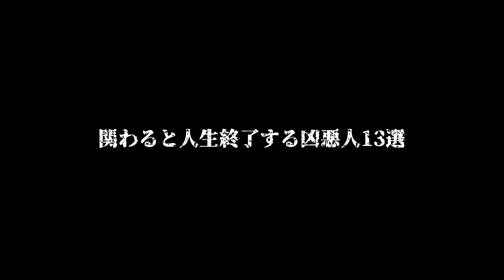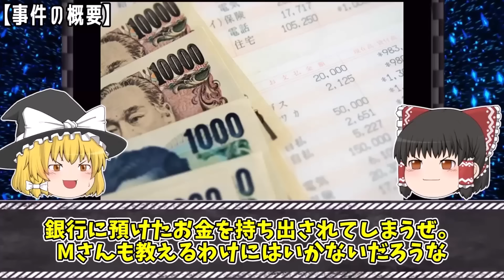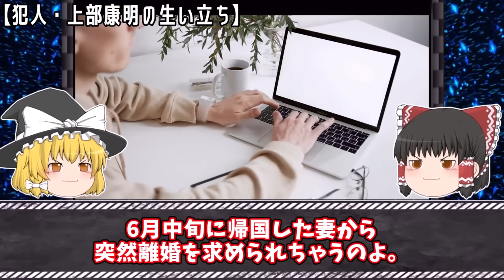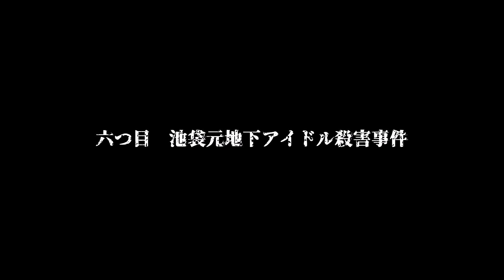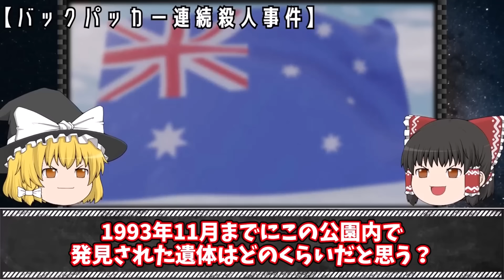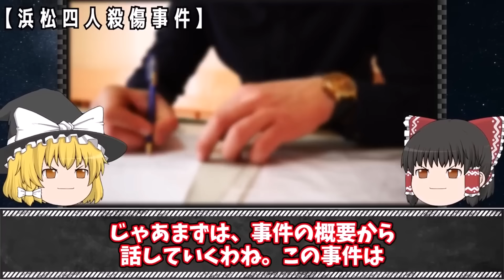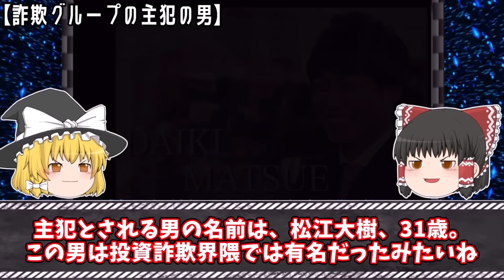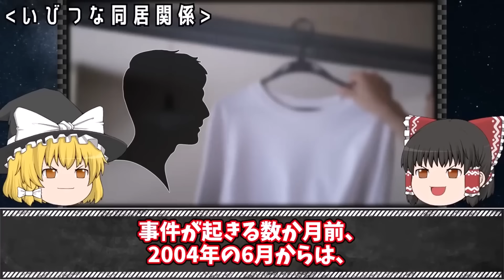関わると人生終了する凶悪人13選【ゆっくり解説】